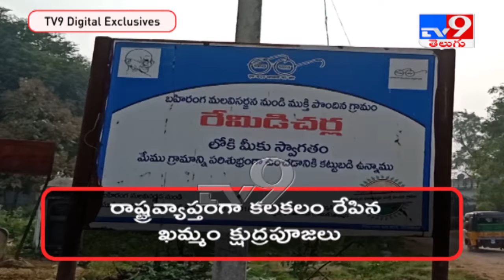పచ్చని పల్లెల్లో క్షుద్రపూజల కలకలం - TV9